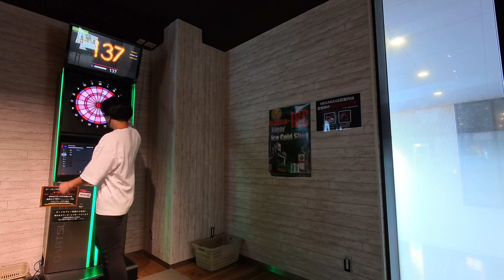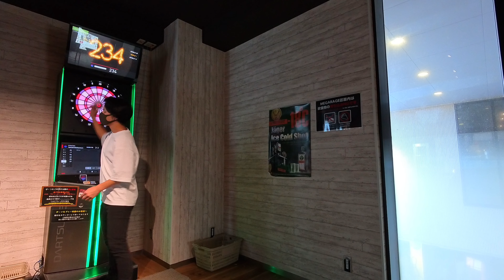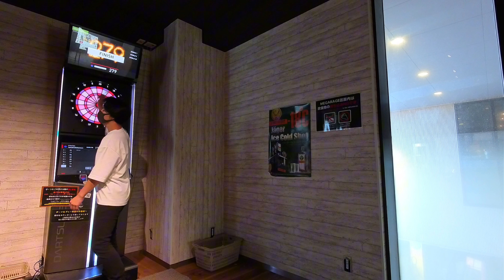【darts】1000points Challenge "T20" #836